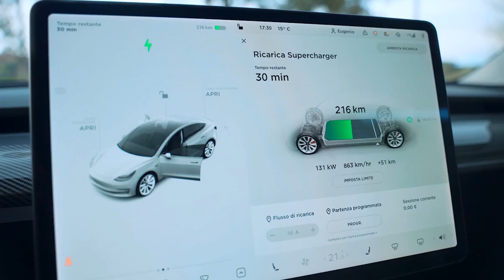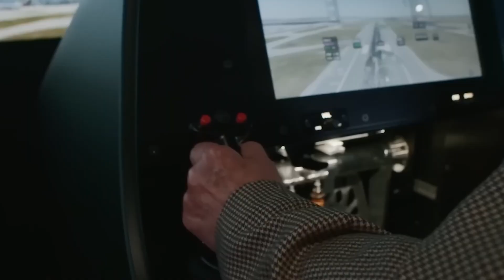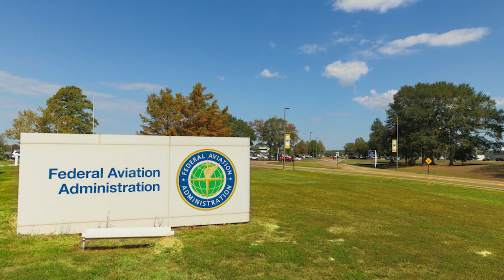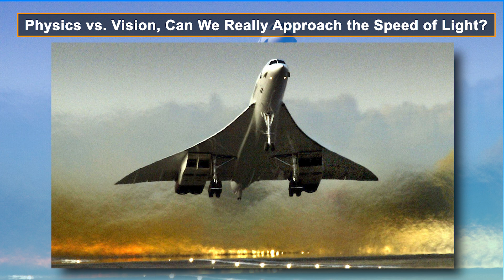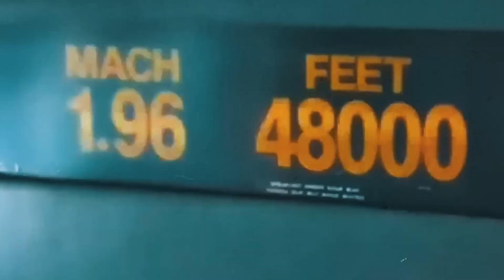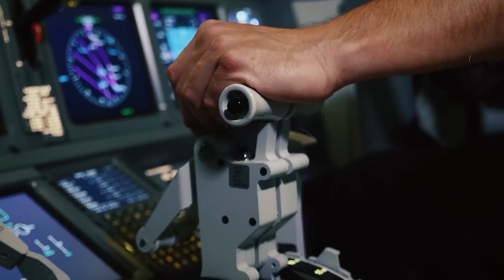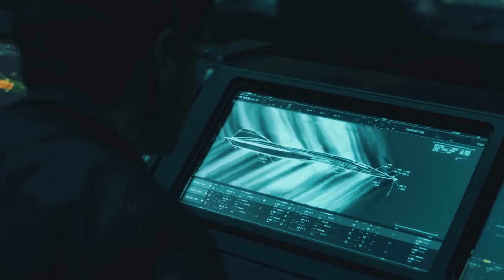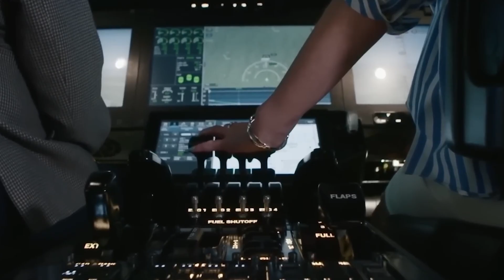Elon Musk’s FASTESTS Hypersonic Jet Reaching The Speed Of Light Defies All Physics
Elon Musk is once again redefining the limits of human ingenuity! In this video, we dive into the groundbreaking development of the fastest hypersonic jet concept that aims to achieve speeds close to the speed of light. This revolutionary advancement could change the future of air and space travel, enabling global travel in minutes and interplanetary journeys like never before.

But can it really defy the laws of physics? With Musk's reputation for pushing boundaries at Tesla, SpaceX, and The Boring Company, this innovative concept is turning heads worldwide. We'll break down the science behind hypersonic speeds, the challenges of achieving light-speed travel, and the technology that could make this dream a reality.

Join us as we explore how Musk's vision could overcome the barriers of physics, the applications of this technology, and the implications for the future of humanity. Will this be the dawn of a new era in transportation, or just another wild idea? Watch till the end to find out!